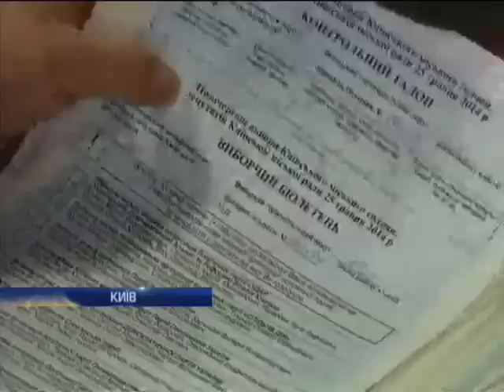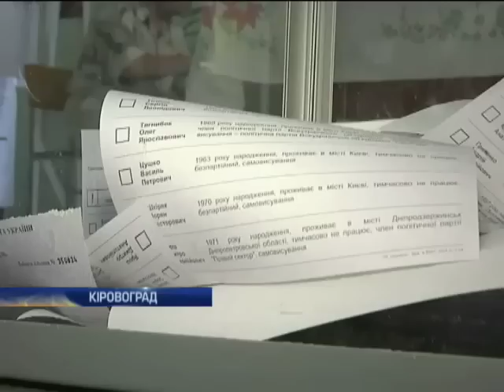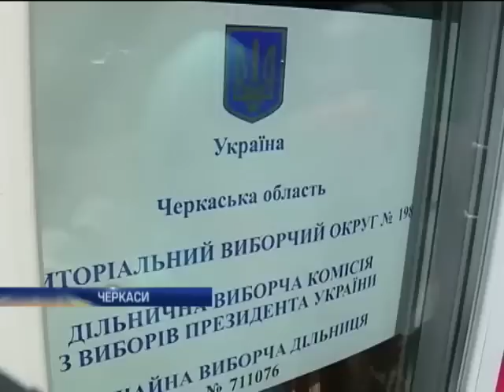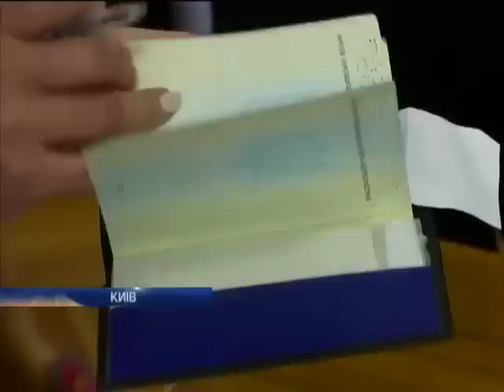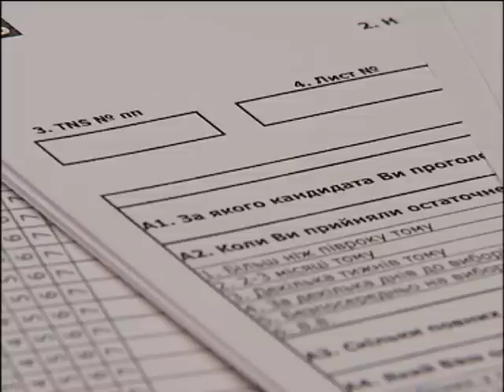Новости. День12:00 - Интер - 25.05.2014